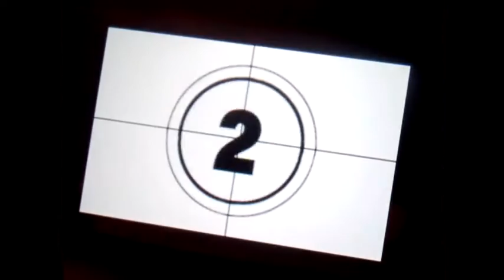Pokemon Schwarz 2 Part 13 Die Rückehr von Team Plasma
Lets Play.SEIHT IHR BEREIT EIN FILMSTAR ZU WERDEN?Nun Pokemon Trainerien Mei wird kurzerhand zu Filmdrehearbeiten verdonnert.Schließlich hat Mr. Woody sie so nett darum gebeten.Also halten wir uns ans drehebuch und kämpfen als Riolu-Girl gegen Schurke Super Sandro und schauen uns unsren eigen Film gleich mal in Kino an.Nach diesen Spaß geht es zurück nach Yapydro City und dort erwartet uns eine unheimliche überaschung.Team Plasma ist zurück.